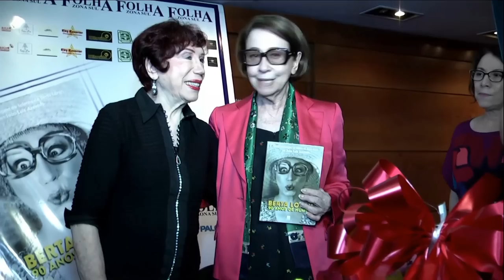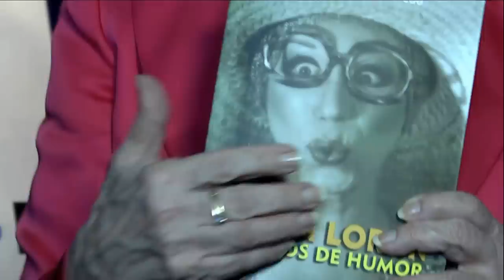GRANDE HOMENAGEM A ATRIZ BERTA LORAN NO TEATRO OI CASAGRANDE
Berta Loran, uma das personalidades mais queridas da comédia brasileira comemora seus 90 anos, lançando um livro com sua biografia.
A comemoração aconteceu no Teatro Oi Casa Grande, no Leblon, onde ela recebeu familiares, amigos e colegas de trabalho.